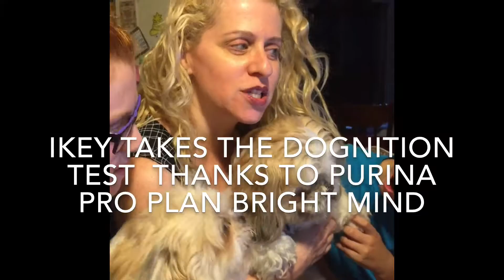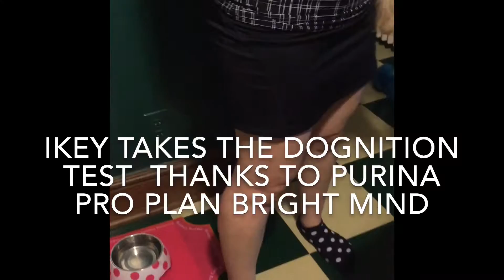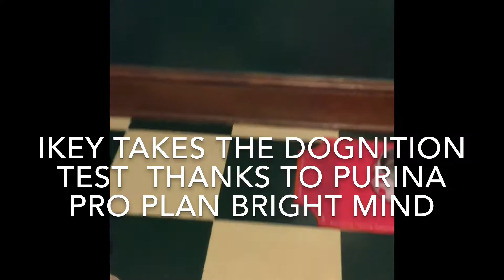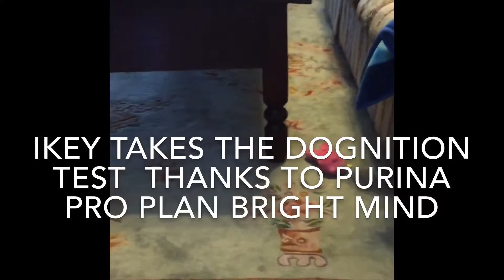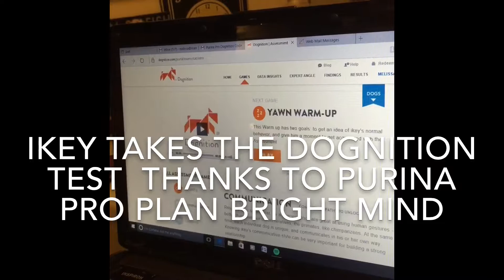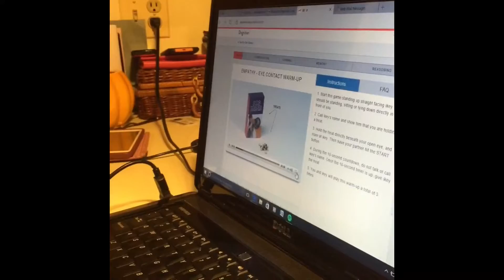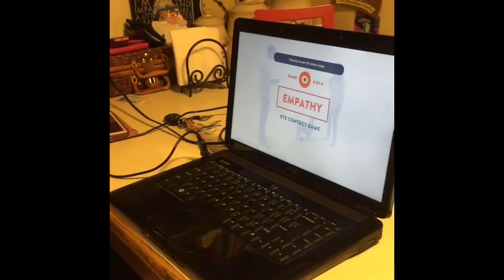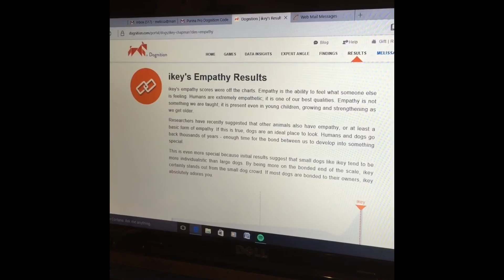IKEY TAKES THE DOGNITION TEST THANKS TO PURINA PRO PLAN BRIGHT MIND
IKEY TAKES THE DOGNITION TEST THANKS TO PURINA PRO PLAN BRIGHT MIND 🐶🐾 And check out how you can win a free dognition assessment code for your pooch and all about the benefits of supporting your dog's brain health through nutrition on my blog